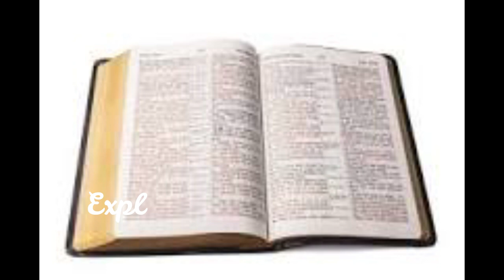14 de setiembre, fiesta de la exaltación de la Santísima Cruz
Para la Iglesia es una fiesta del Señor, en la que celebramos el misterio de la cruz, la obra realizada por Cristo en ella. La imagen predominante es la de Jesús elevado en la cruz, que marca profundamente la vida y espiritualidad de los cristianos. Según la tradición, hoy es el aniversario del hallazgo de la santa Cruz (14 de septiembre del 320, por Santa Elena, madre del emperador Constantino) y de la dedicación de la basílica constantiniana levantada en el mismo lugar de la crucifixión del Señor. Cada año se celebraban en Jerusalén solemnes ceremonias que culminaban con la elevación del sagrado leño para que lo contemplase y adorase la multitud de fieles que se congregaba. En mayo del 614, Cosroas, rey de los persas, saqueó Jerusalén y se llevó la cruz a su país. Pero el emperador Heraclio derrotó a los persas, recuperó la cruz y la entregó solemnemente al patriarca de Jerusalén el 3 de mayo del 630. Esta recuperación llenó de entusiasmo a la Iglesia y particularmente a los latinos, que no tardaron en celebrar la fiesta de la santa Cruz en esta última fecha.